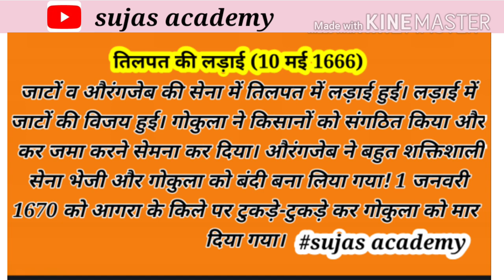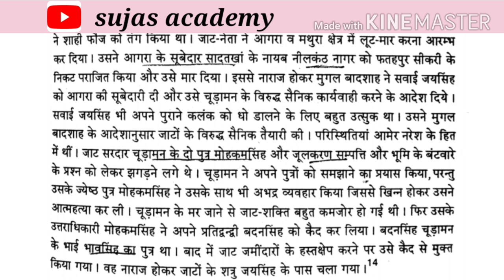चूड़ामण जाट | भरतपुर राज्य का निर्माता | Churaman Jat | Maker Of Jat Kingdom | Dileep Choudhary Sir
भरतपुर राज्य के निर्माता चुरामन जाट को मुगल बादशाह फर्रूखसियर के दरबार में स्थान मिला था परंतु इन्होंने फर्रुखशियर को अपदस्थ कराने में जोधपुर महाराजा अजीत सिंह का सहयोग किया|

*_दिलीप चौधरी सर की क्लासेज का लिंकः👇*

 *_ राजस्थान का सामान्य ज्ञान(GK)_*
You Tube- *_Sujas Academy Alwar_*